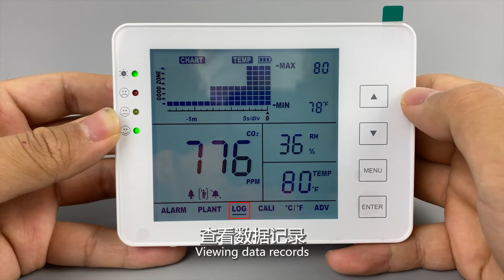Shiantech SA1200P CO2 Monitor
This co2 monitor not only gives accurate readings for carbon dioxide, temperature and humidity, but also shows the data records in graphic table.